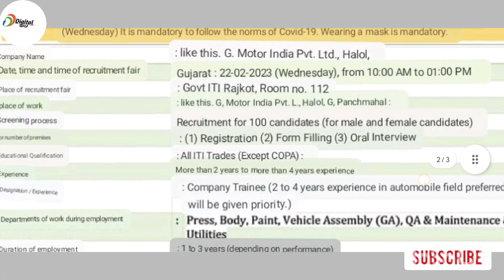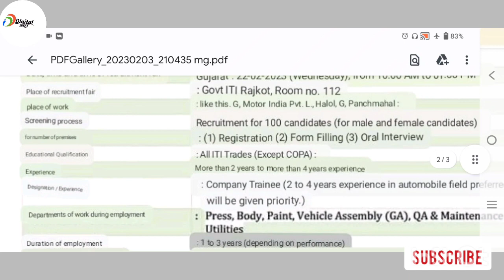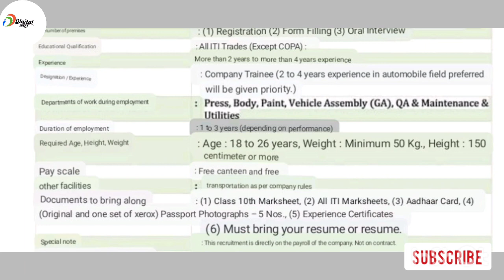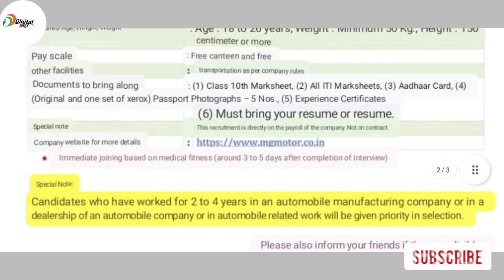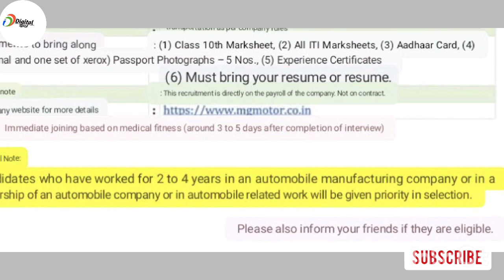MG MOTOR INDIA LTD|MG motor Company मेगा कैम्पस 2023|Placements 2023|ITI Pass सभी के लिए 🔥22/02/23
MG MOTOR INDIA LTD|MG motor Company मेगा कैम्पस 2023|Placements 2023|ITI Pass सभी के लिए 🔥

MBA JOB
private jobs
new_B-tech_Jobs
B-tech_Macanical
Welcome 🙏

✅real updates koi fake nhi update|
100% private jobs pane ke   liye